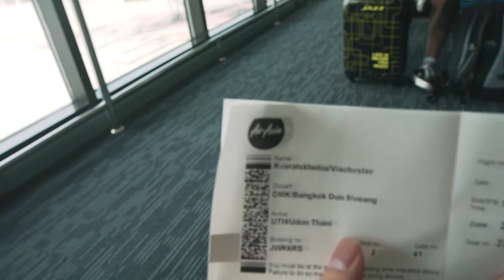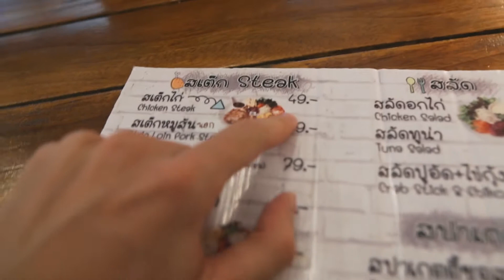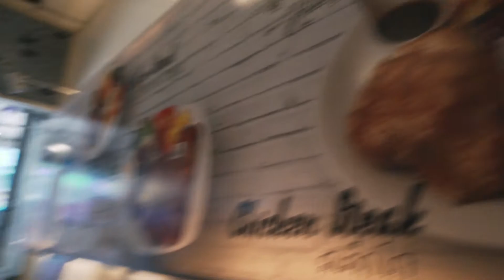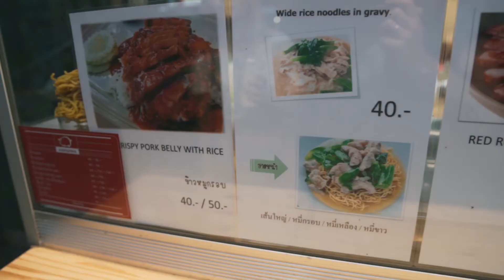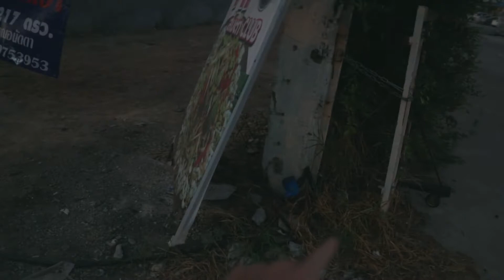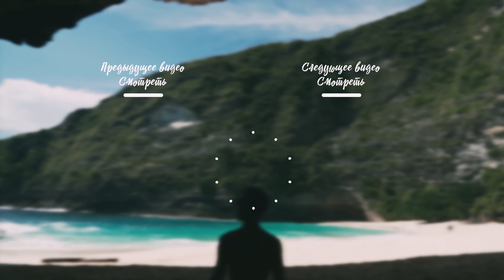Английский, Крысы, Сок из Лотоса / Удонтхани. День 7 || VLOG#33